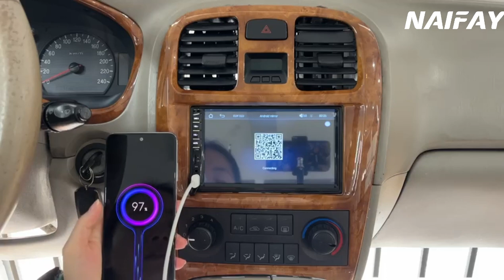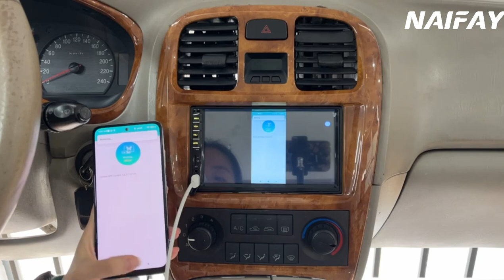Naifay X6DVR MirrorLink for Android Phone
Manufacturer Part Number:‎‎X6DVR
Amazon ASIN:B0BL7CVCN8